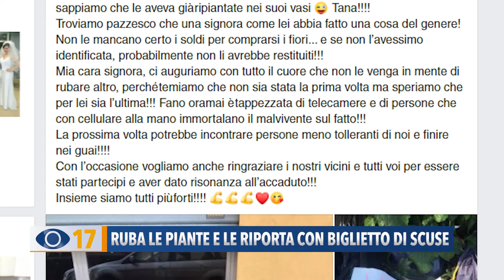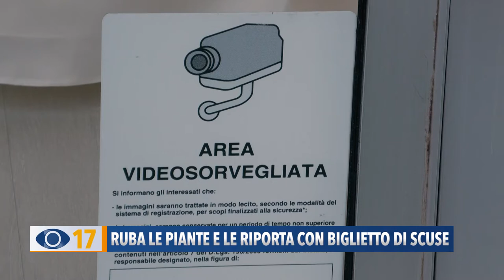Ruba le piante e le riporta con biglietto di scuse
Rimaniamo a Fano dove una donna ha rubato 4 piante posizionate di fronte a un negozio di abiti da sposa. Dopo la denuncia delle titolari, la signora, sulla 50ina, questa mattina le ha riportate lasciando un biglietto di scuse.